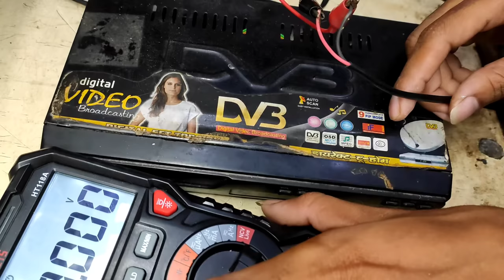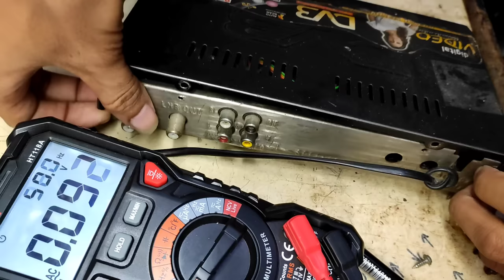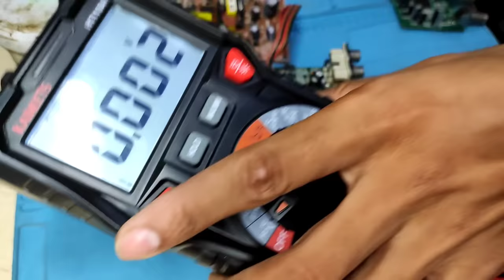DD Free Dish Card Repair | Dead dish card repair